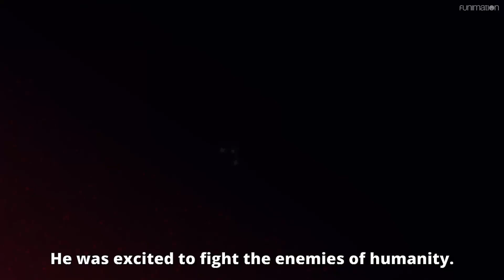Why You Should Watch/Read Talentless Nana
Today I talk about Talentless Nana and why you should watch/read it